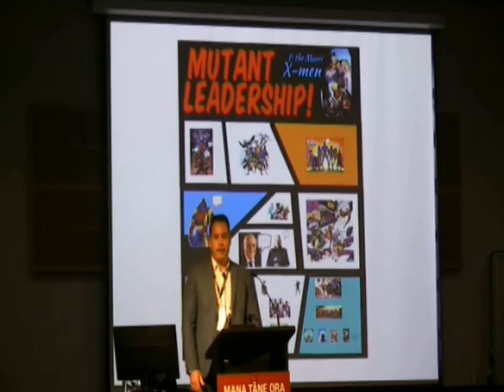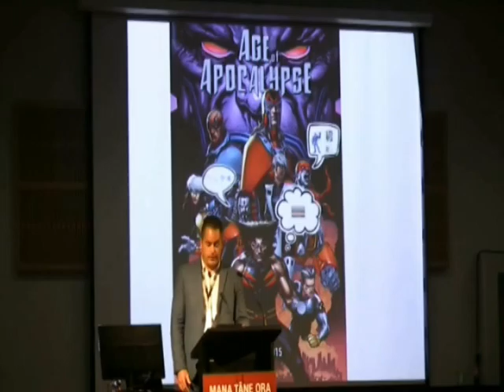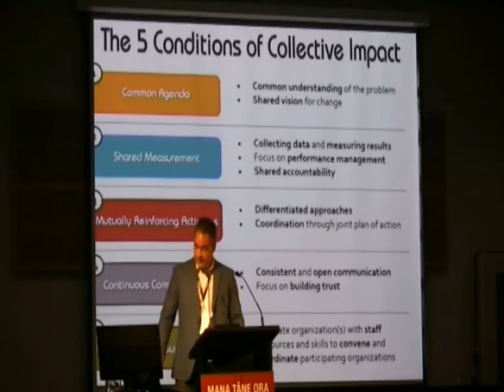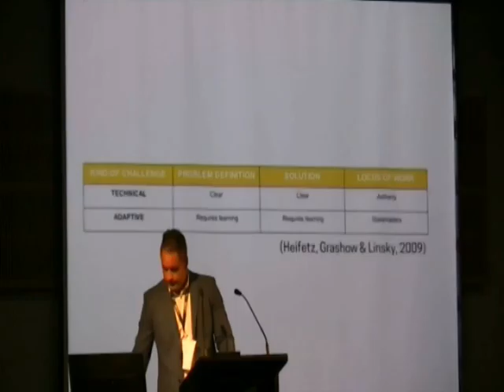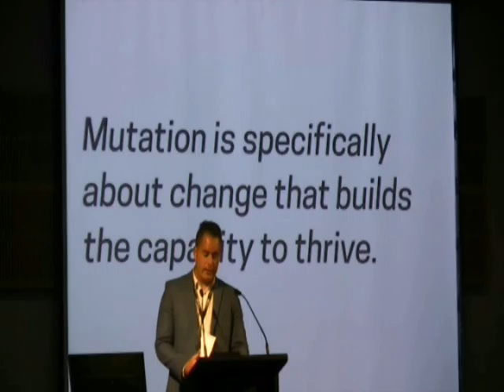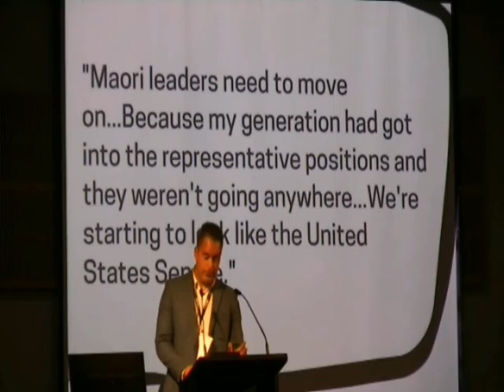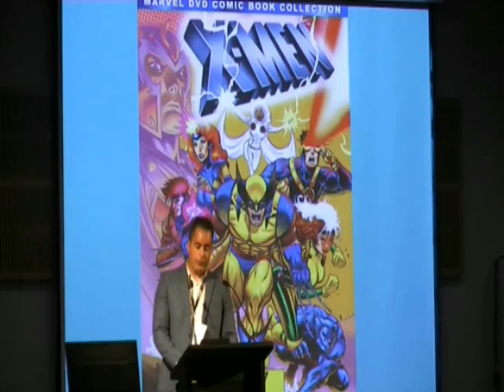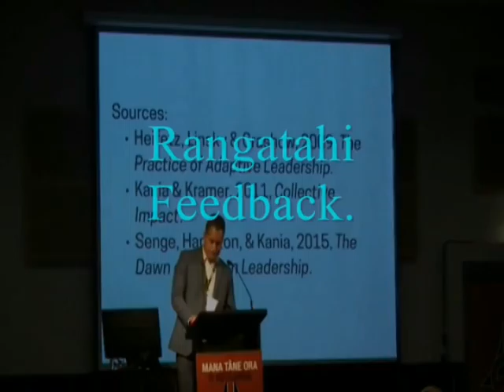Dr. Eruera Tarena